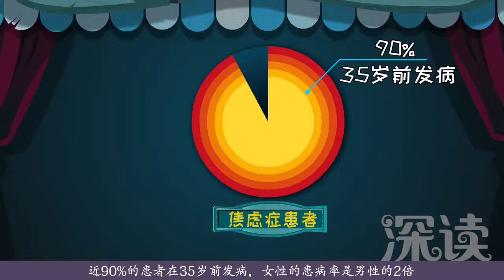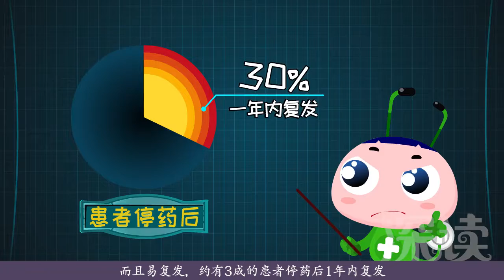深读小视频-焦虑症（01）什么是焦虑症？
什么是焦虑症？焦虑和焦虑症是一回事吗？恐惧和担忧是焦虑吗？需要治疗吗？焦虑情绪会发展成焦虑症？多少岁前易患焦虑症？焦虑症患病率女性比男性高2倍？焦虑症会出现注意力难集中，易激动、愤怒的症状？入睡困难、易惊醒，尿频尿急、头晕头痛也是焦虑症的常见表现？焦虑症可能会发展成抑郁、精神分裂？甚至会有自杀倾向？